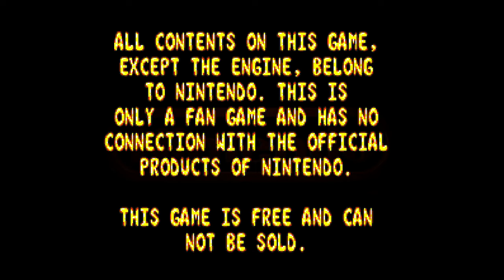Donkey Kong Country 4: The Kong's Return - Gameplay (PC)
Welcome to Edgley Games where there is no commentary, just game-play.

- PT-BR:
Gameplay de Donkey Kong Country 4: The Kong's Return, fangame by DKC4 Team exclusivo para o PC, com sprites dos três primeiros jogos da séria Donkey Kong do Super Nintendo.

O projeto Donkey Kong Country 4: The Kong's Return conta com novos inimigos, fases totalmente remodeladas e a possibilidade de jogar com todos os personagens: Donkey Kong, Diddy Kong, Dixie Kong e Kiddy Kong.

Donkey Kong Country 4 é um fangame sem fins lucrativos dedicado aos grandes sucessos dos anos 90. É uma continuação fiel a série Donkey Kong Country com todos os personagens, animais, novas fases e musicas inéditas criadas.

- English:
Gameplay of Donkey Kong Country 4: The Kong's Return, a fangame by DKC4 Team exclusive to the PC, with sprites from the first three games in the Donkey Kong series on the Super Nintendo.

The Donkey Kong Country 4: The Kong's Return project features new enemies, completely remodeled stages and the possibility of playing with all the characters: Donkey Kong, Diddy Kong, Dixie Kong and Kiddy Kong.

Donkey Kong Country 4 is a non-profit fangame dedicated to the great hits of the 90s. It is a faithful continuation of the Donkey Kong Country series with all the characters, animals, new stages and new music created.